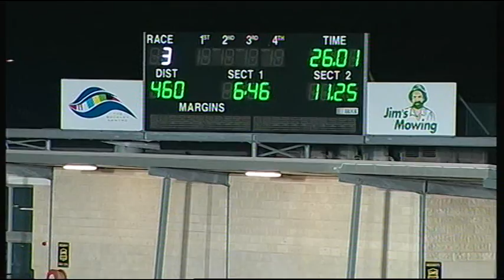GEL FRI 24 APR 15 R3